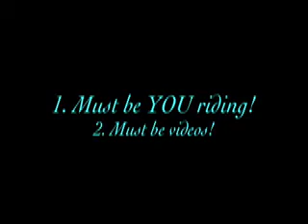Eq Contest (CLOSED)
This is an Eq Contest! Prizes for 1st Second and3r ENTER NOW!